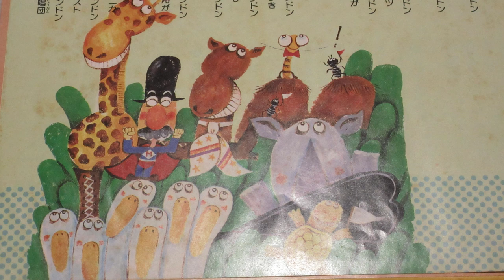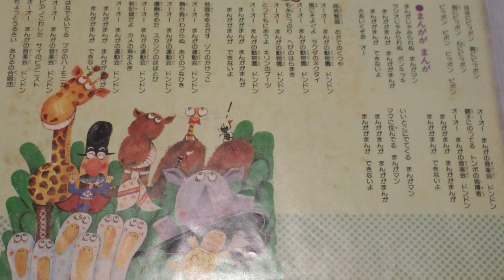ひらけ！ポンキッキ まんがまんが 歌：ポンキッキオールスター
『ひらけ！ポンキッキ』からの曲「まんががまんが」です。
テレビ放送では1番が歌われていません。

作詞：三田桂子、作曲：藤家虹二、編曲：石田かつのり

LP「ひらけ！ポンキッキ・サンデーパパ/つんつるてん（キャニオンレコード）」から